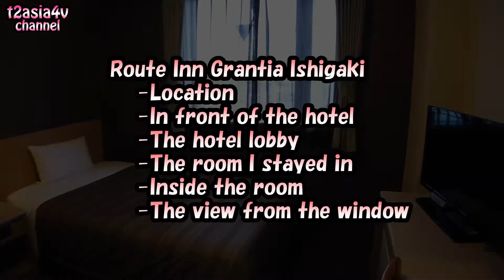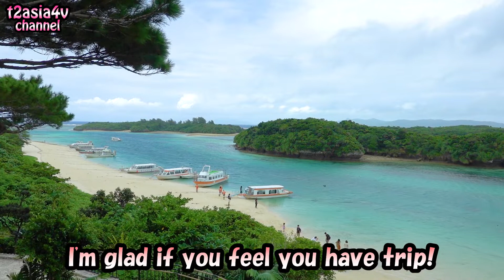Route Inn Grantia Ishigaki. A good value hotel on Ishigaki Island. -Hotel log-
* This video was taken in september 2019, before the covid-19.

September 2019
- Ishigaki Island Travel Series -

In this video, I will introduce the business hotel "Route Inn Grantia Ishigaki" on Ishigaki Island.

Route Inn Grantia Ishigaki
-Location
-In front of the hotel
-The hotel lobby
-The specs of the room I stayed in
-Inside the room
-The view from the window